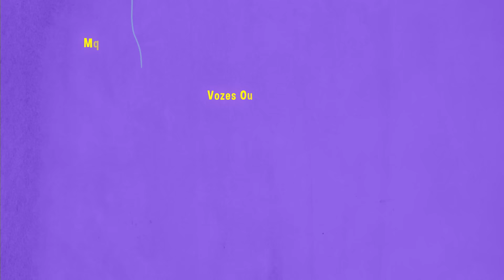OS CHOCOLIX | T3 - EP02: Chapeuzinho Vermelho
Chocolyne, Chocomark, Max e Trufão estão reunidos no clube dos chocoamigos para ler um livro super legal que Caramelo ficou de levar. Mas, assim que ela chega eles se decepcionam ao verem que se trata do livro “Chapeuzinho Vermelho”, que todos, exceto Trufão, já leram. Trufão faz um questionamento que intriga a todos: Por que os lobos sempre tem que ser maus?  Então os chocoamigos, viajando no sofá da imaginação, resolvem dar uma chance ao lobo para mudar essa história.